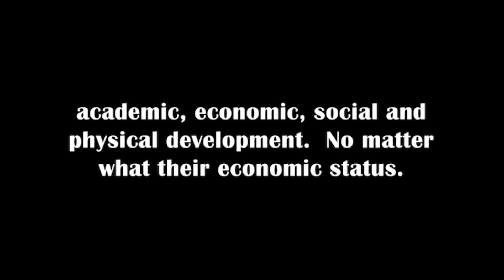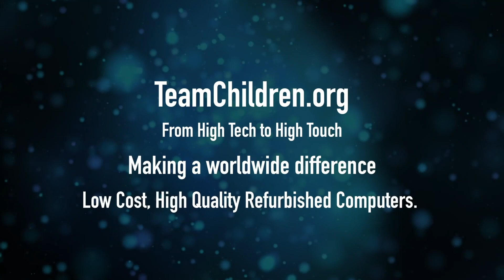TC - RC - Mother and Daughter Candice